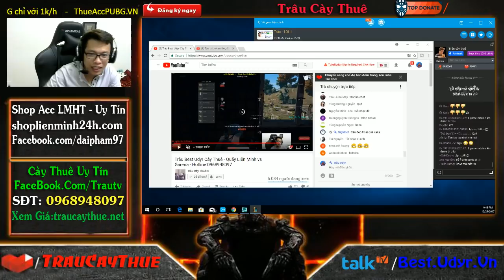Master Yi Rừng Khi Trẻ Trâu Thấm Vào Máu Đòi Cân 5 vs Cái Kết | Trâu Best Udyr